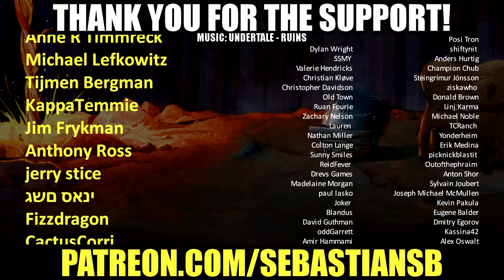Let's Play Wasteland 3 Co-op Part 2 - The Patriarch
REVIEWS

“It’s the best post-apocalyptic CRPG I’ve played since Fallout: New Vegas, and one of the better RPGs I’ve played in a while”
9/10 – DualShockers

“The reactiveness and immersion that players can experience in the game is almost unparalleled in current video games”
9/10 – Shacknews

“This is gaming at its most punk. It's raw and unapologetic, but never heartless.”
5/5 – Windows Central